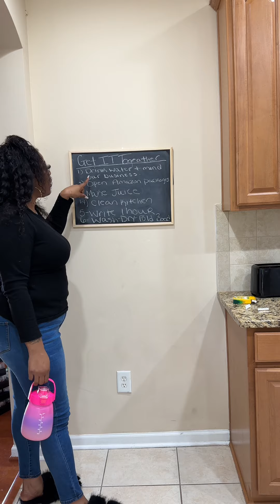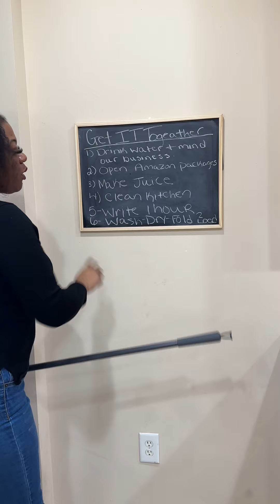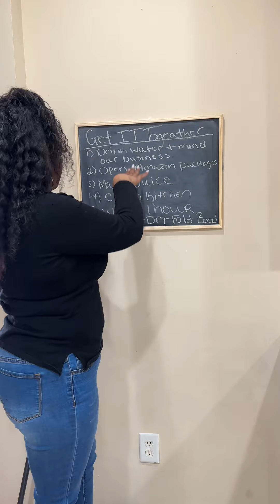Get it “Together ” List 🤣but we’re not there yet so we will “Togeather” instead! Close enough 🤣